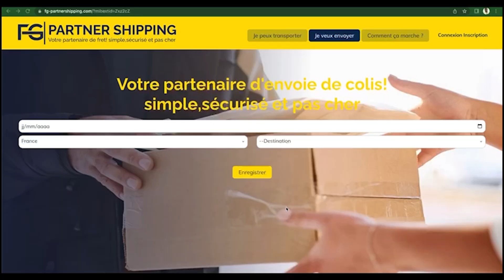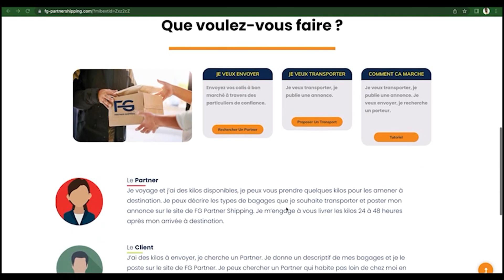Urgent : Arrivée de Me Ngagne Demba Touré À Matam ...